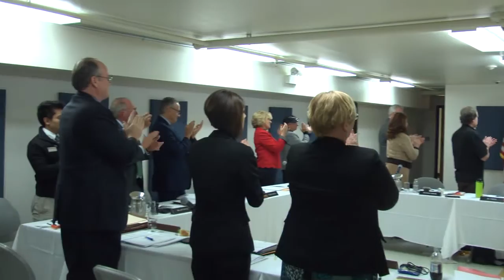CLC Board - October 2017 - Trustee Resolution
Tonight the board says farewell to  Dr. Phillip Carrigan with a tenure of over 10 years following his resignation. As Dr, Carrigan was unable to make the meeting his wife Mary accepted the honor in his stead.